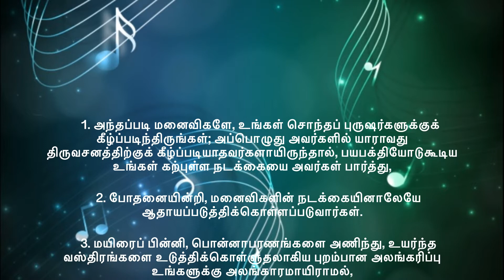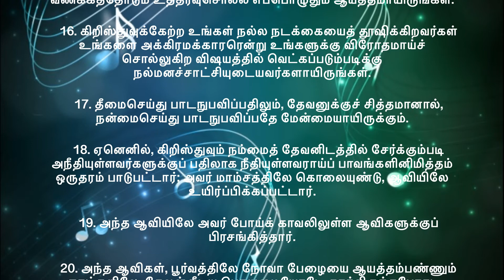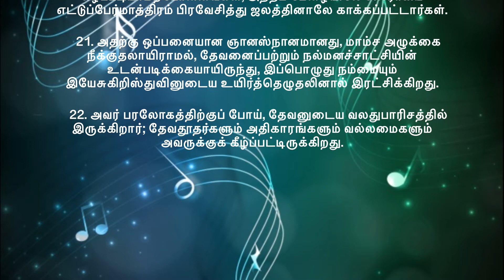How to Win a Negative Husband-I PEADHURU CH 3 TAMIL AUDIO BIBLE